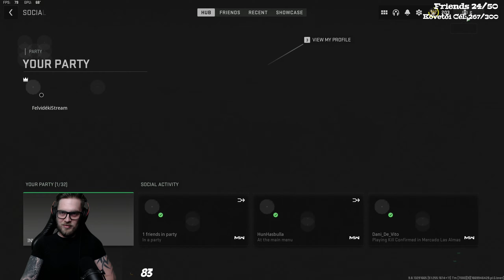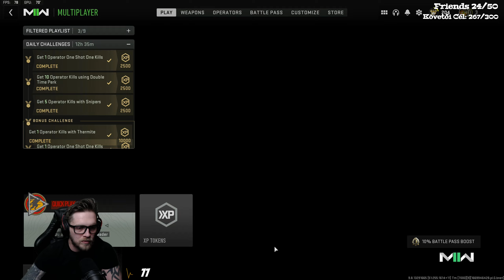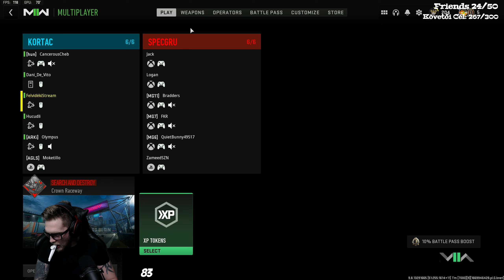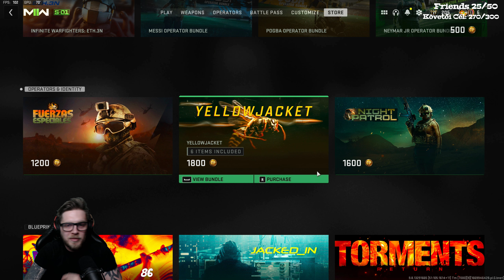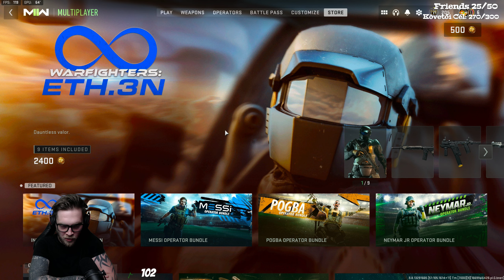Call of Duty: Modern Warfare II (PC) #39